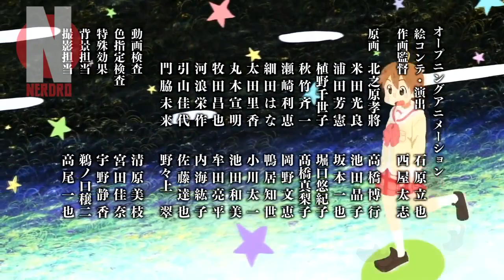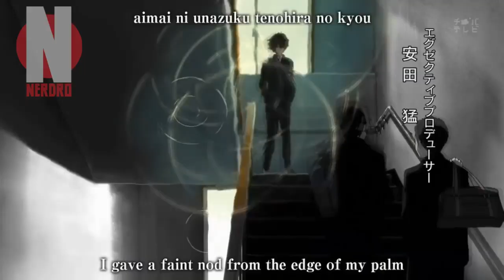Los Talentos de Kyoto Animation – Naoko Yamada, Tatsuya Ishihara, Takemoto Yasuhiro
Bienvenidos nuevamente a Nerdro, el canal de YouTube donde hablamos en serio sobre cosas que no existen, mi nombre es Pablo y este es un video donde hacemos un recorrido sobre las figuras responsables de darnos algunas de nuestras series favoritas de Kyoto Animation. Un estudio de animación es una entidad, en cierto punto, un tanto abstracta. Porque en realidad, un estudio de animación no es el responsable de una buena serie, los estudios se encargan, a grandes rasgos, de la producción y si bien ese es sin dudas un rol significativo, mas en una atmosfera tan colaborativa como la que se da en Kyoto Animation, no debería opacar el trabajo de los artistas, así como una editorial no opaca el trabajo de los mangakas.
Y la semana que viene tendremos aun un nuevo video dedicado a Kyoto Animation en este, que es un mes especial dedicado a este estudio. Pero ustedes qué me dicen ¿Cuáles son sus directores favoritos de este estudio? Cualquiera sea su comentario déjenlo en la sección de abajo. Desde Nerdro los saludamos, y como siempre, que tengan buena semana.

Recuerden que pueden visitar nuestro blog para más reviews y noticias.

¡Disfruten!